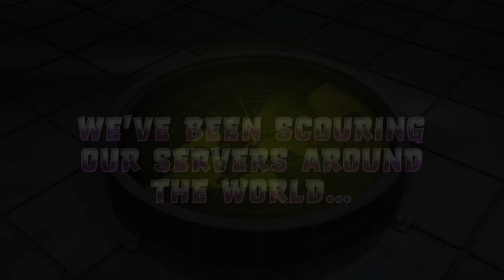Here are the Top 10 MOST REQUESTED SONGS of 2021 on MostRequestedLive!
2021 was a long year, and we are so thankful for all of the great music that got us through it! Here are the Top 10 MOST REQUESTED SONGS of 2021, as requested by YOU, on MostRequestedLive! Where did your fav land? :)

⇱ Most Requested Live ⇲